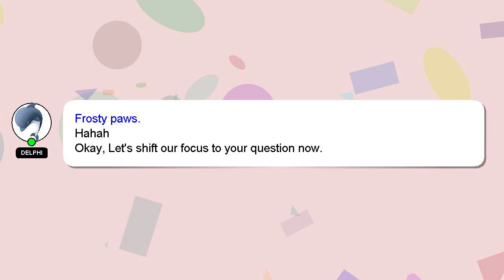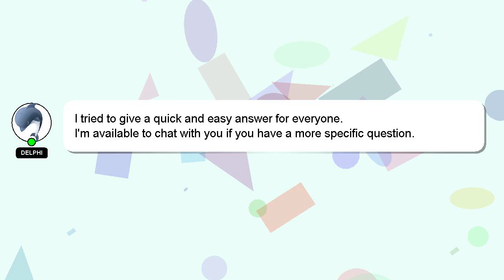Array : swapping 2 items in an array, but not passing it by reference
passing items in array, 2 swapping an : Array but it reference by not